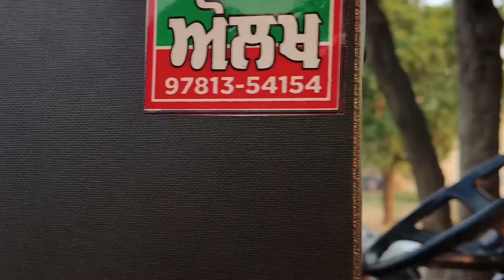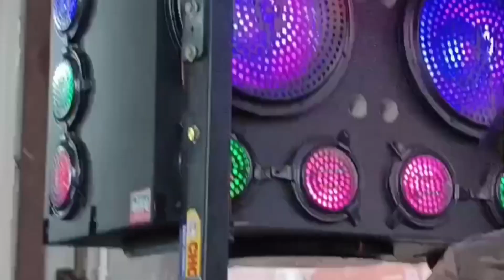ਲਓ ਜੀ ਕਰੋ ਜੀ ਜਾਖਲ ਵਿੱਚ ਸਬ ਸੇ ਪਹਿਲਾ ਸਾਈਡ box sub woofer set ਹੁਣ ਕਾਪੀ ਹੋਨੀ ਆ ਤੇ 3sub woofer set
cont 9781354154